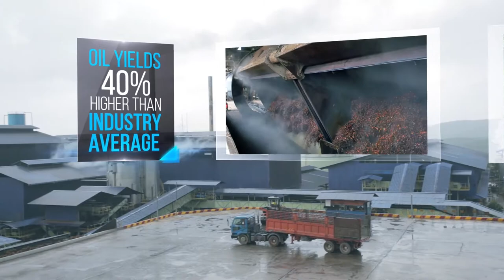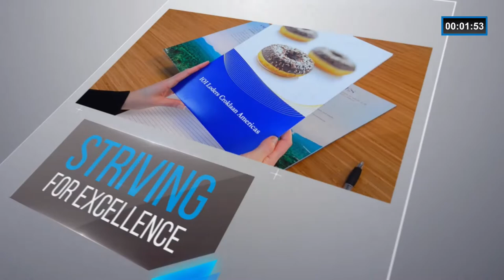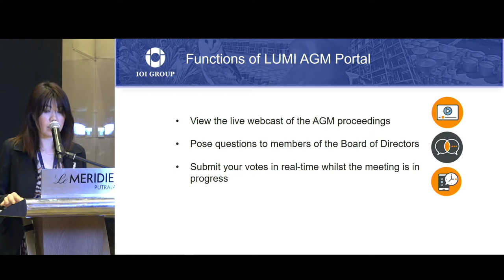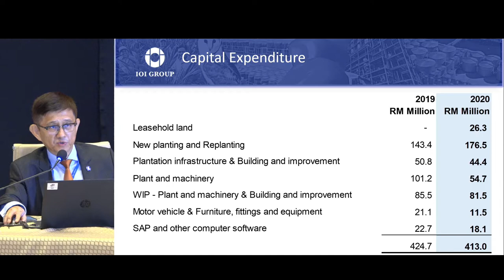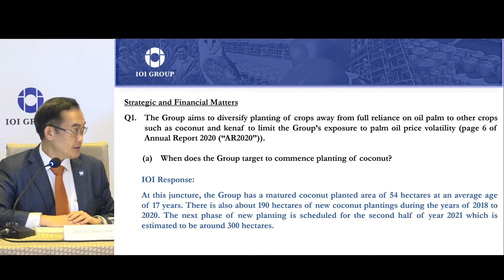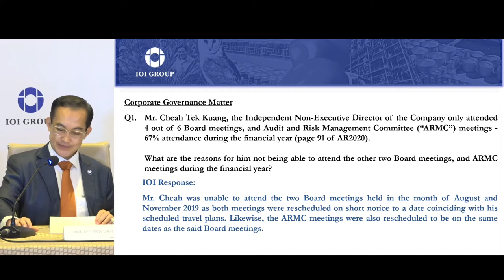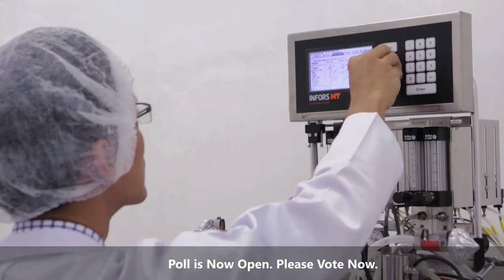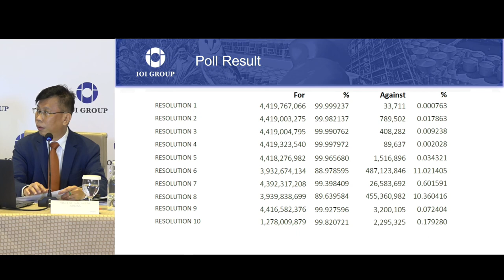IOI Corporation Berhad AGM 2020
IOI Corporation Berhad's 51st Annual General Meeting (AGM) 2020
- Held on 30 October 2020.